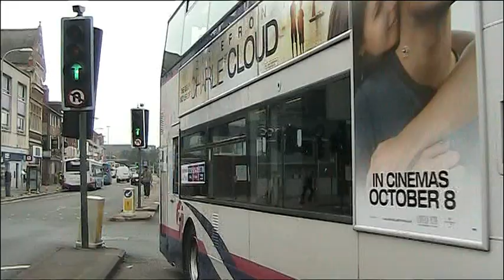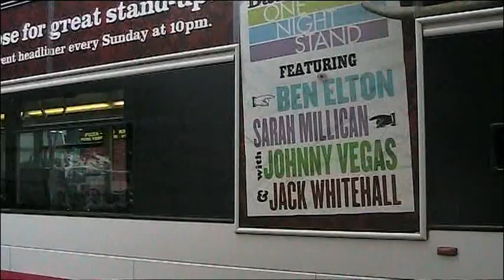BUSFLIX 018 Leicester October 2010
Filmed at various locations in Leicester city centre.